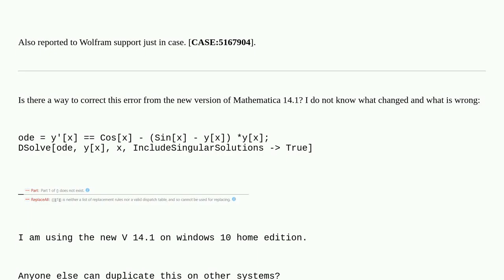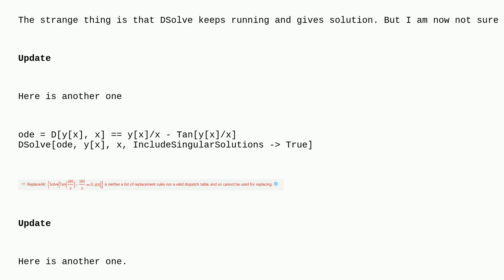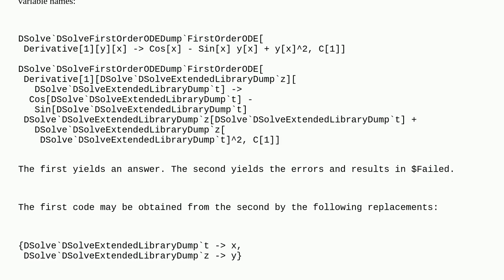Mathematica: Why this call to DSolve gives this error in V 14.1?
Why this call to DSolve gives this error in V 14.1?

A special thanks goes out to the community

  version-14.1 differential-equations